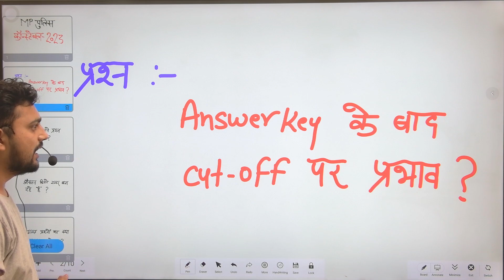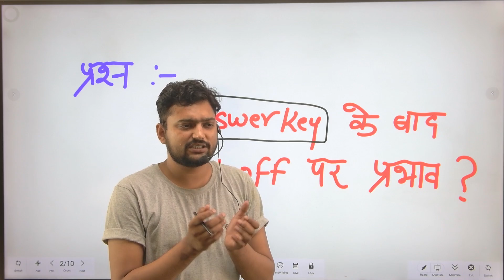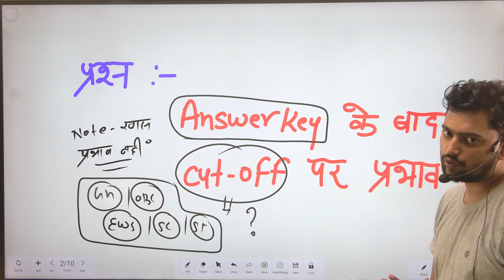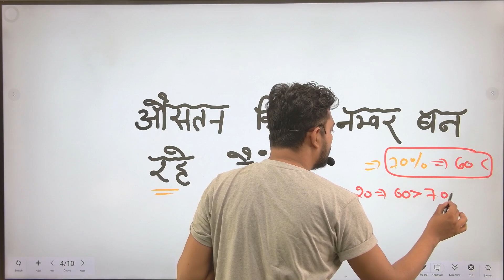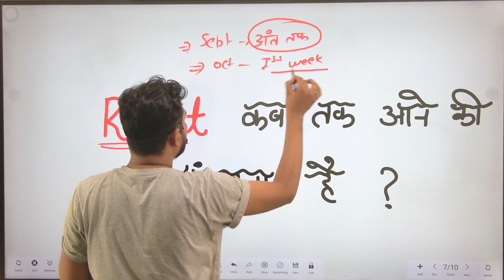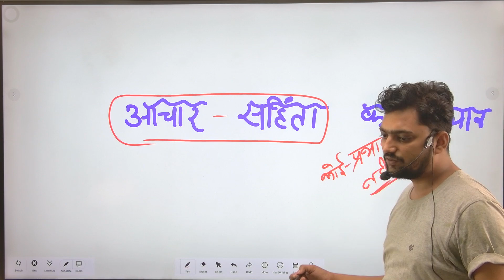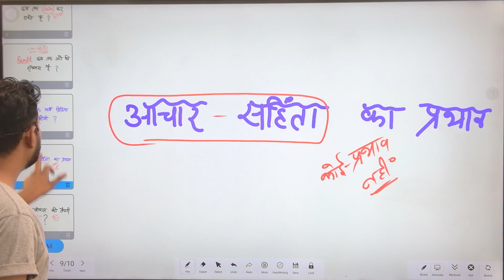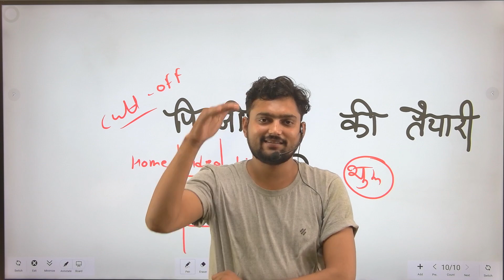अब तो फिजिकल की तैयारी कर लो I MP Police constable 2023 cut off I MP Physical cut off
MP Police Normalisation 2023 I अब तो फिजिकल की तैयारी कर लो I

cut off mp police constable 2023
normalization kaise hota hai ssc gd
mp patwari 2017 normalization
mp police physical cut off 2023
mp patwari normalization
mp raeo cut off 2023
employee selection board bhopal
mp patwari cut off 2023 expected
normalisation in mp police
normalisation kya hota hai
normalisation in ssc gd
normalisation in ctet 2023
normalisation in eamcet 2023
normalisation of wave function
normalisation in ssc gd 2023
normalisation in ssc cgl
mp police normalisation 2023
mp police normalisation 2022
MP Police constable 2023 admit card
MP Police constable 2023 syllabus in hindi
MP Police constable 2023 notification
MP Police constable 2023 book
MP Police constable 2023 cut off
MP Police constable 2023 cut off marks
MP Police cut off previous year
MP Police cut off 2023
MP Police cut off 2023 written
MP Police cut off 2023 winners institute
MP Police cut off 2023 female
MP Police cut off 2023 by aditya patel sir
MP Police cut off 2023 ankit bhati
MP Police cut off 2023 rojgar with ankit
MP Police cut off 2023 rewa
MP Police cut off 2023 other state
MP Police cut off 2023 ews
MP Police new vacancy 2023 syllabus
MP Police new vacancy 2023 form kaise bhare

mp constable 2021 cut off
MP Police constable 2021 cut off
MP Police physical ki taiyari kaise kare
patwari normalization kya hai
MP Police science marathon class
MP Police constable form kaise bhare
mp police constable physical me kya kya hota hai